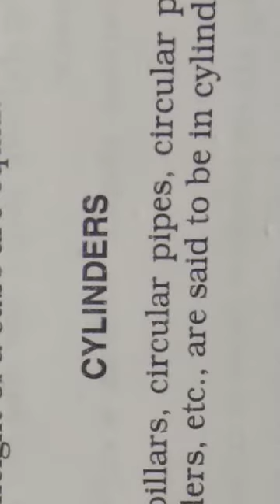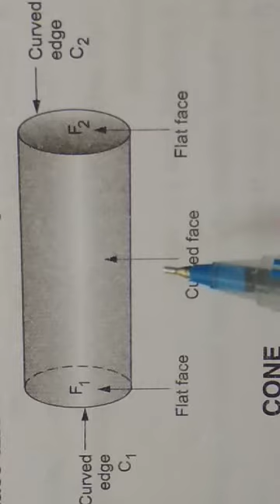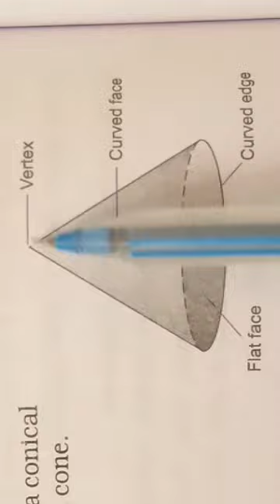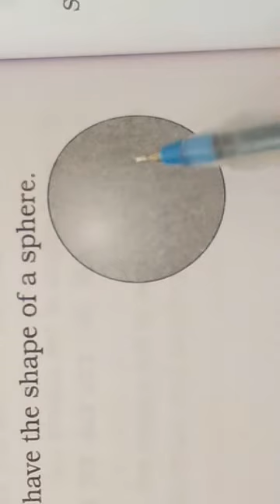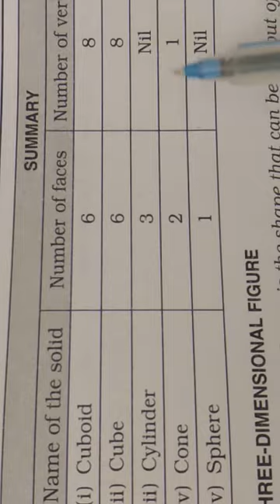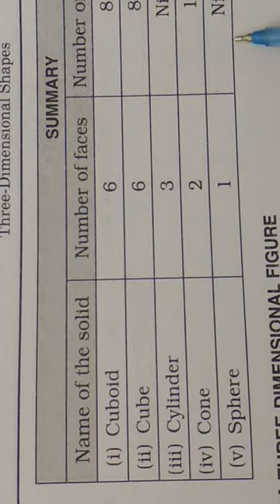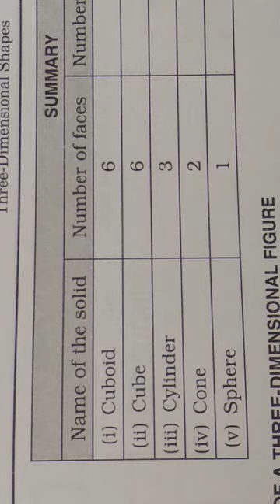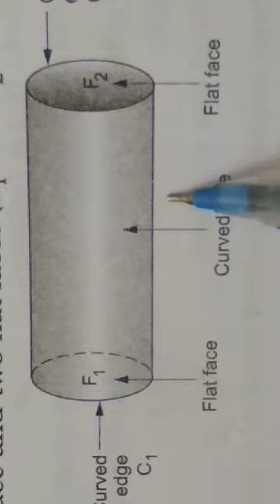Dimensional part 2